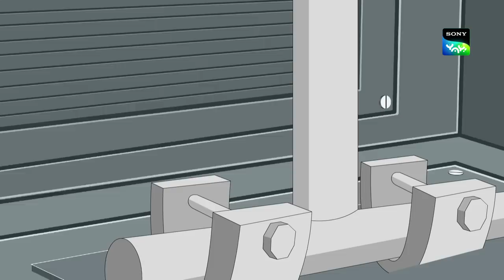हनी और नाडु की उड़ान |Hunny Bunny Jholmaal Cartoons for kids Hindi|बच्चो की कहानियां |Sony YAY!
Join Honey, Bunny, Zordaar and Popat in their laughter filled adventures on  हनी बनी का झोलमाल!

This is an educational video and is suitable for kids who watch kids videos, funny videos, cartoon for kids, cartoon, desi cartoon, moral stories for children in Hindi, educational videos for kids, fairy tales for kids, bhoot boss diaries, magical stories, panchtantra ki kahaniyan , dadimaa ki kahani, बच्चो की कहानी, paapometer full episodes , fairy tales in hindi, Honey Bunny full episodes, Kicko and Super Speedo Full Episodes, Sab jholmaal hai full episodes, Guru Aur Bhole full episodes, lapet te raho with honey bunny.